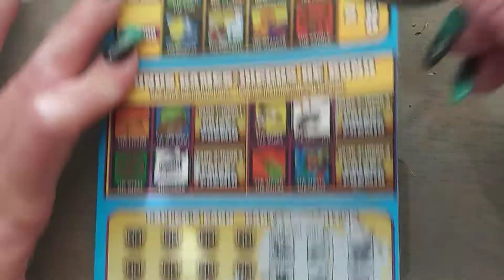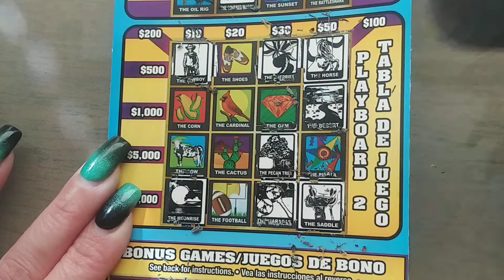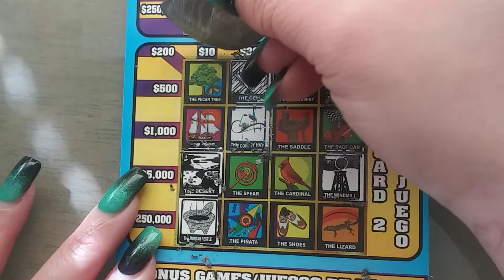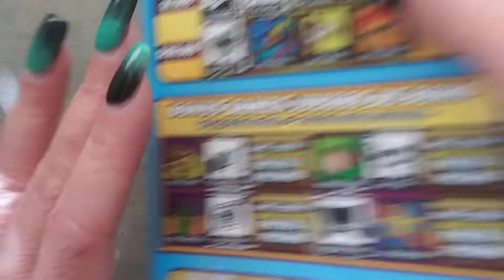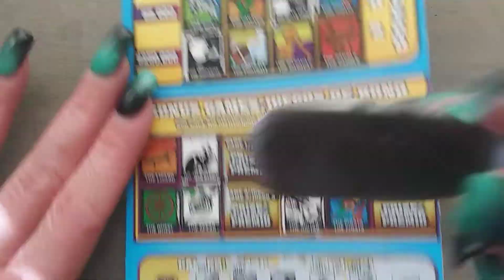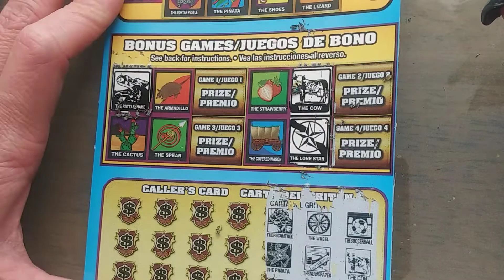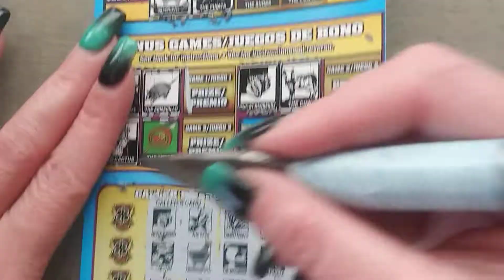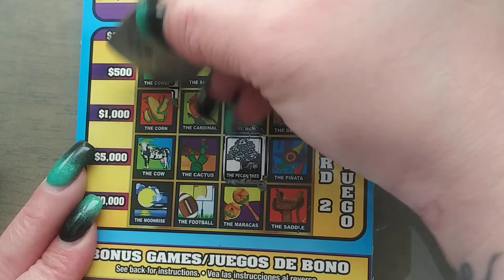Part 1 FBP $10 Mega Loteria 29-36